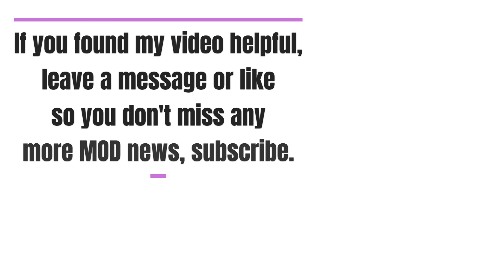ETS2 1.49 BASE + Bear island map (Promods addon) v1.0 + Estonia expansion (Promods addon) v0.2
This map add 1 city on bear island in Norway

YOU NEED ALL MAP DLC’S!
YOU NEED PROMODS EUROPE!

Estonia expansion (Promods addon) v0.2 1.49 ETS2

Add 1 city
– Mao.

I want to add at least 4 cities in the future
– Mao
– Sillaotsa
– Tarbja
– Maekula

And rework roads in Estonia.